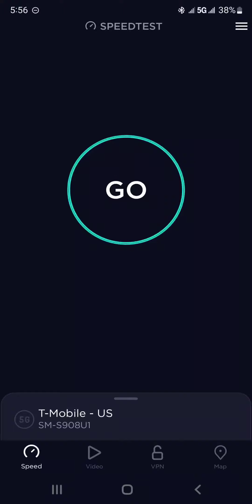T-Mobile 5G UC at Mysterious Mansion, Gatlinburg Tennessee (n41)